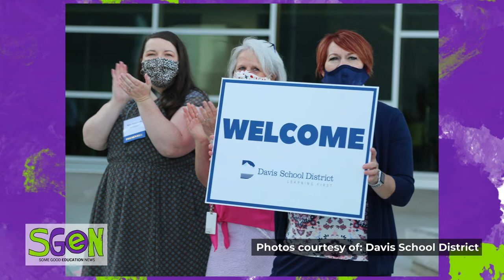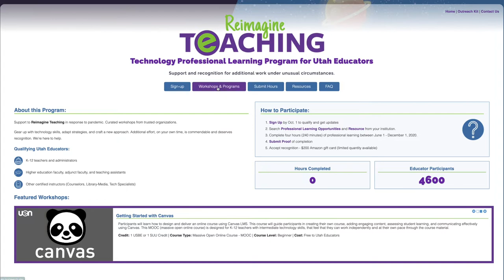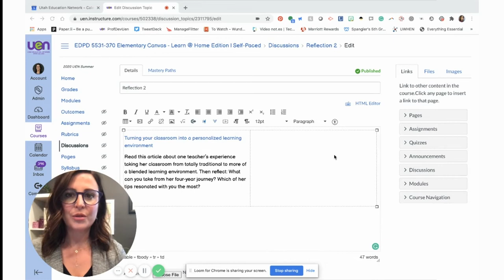Some Good Education News Ep. 3 Back to School: Stronger Together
On the third episode of Some Good Education News, we head into a new school year and are amazed at the incredible work teachers are doing. Thank you educators! Dani introduces our new host and recent UEN addition, Katie Blunt. After diving into some good education stories, Katie interviews special guest, Tami Pyfer, Education Advisor from the Governors Office.

Share your good education news with us with uengoodnews. Stay safe, be kind and keep learning!